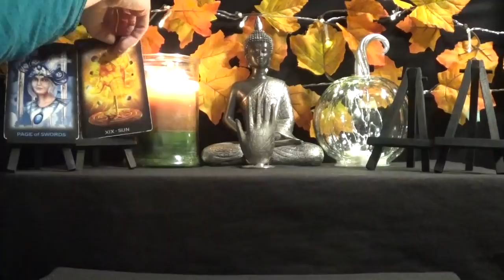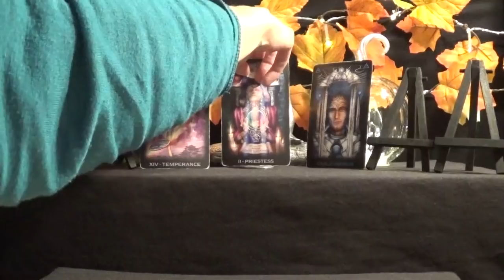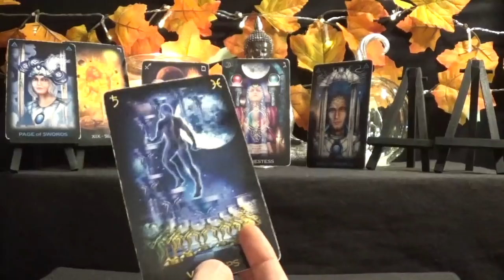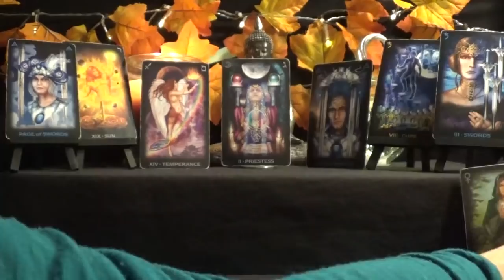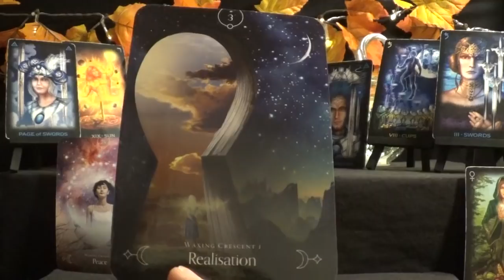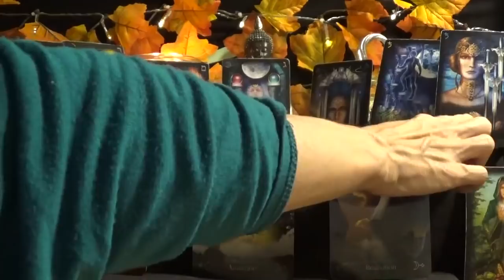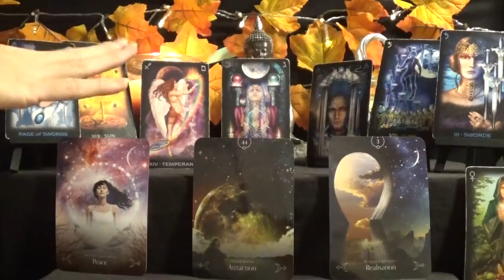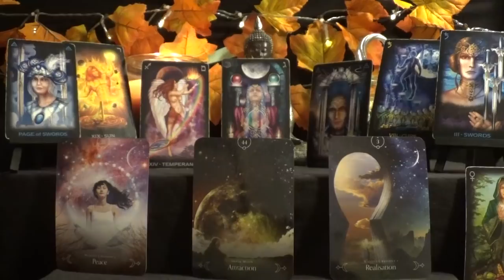Capricorn *Big decision to make* ~ Nov 12th - 18th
Daily Tarot Advice ~ Nov 12th - Nov 18th  2018

*Decks Used*
1 - Tarot of Dreams - Ciro Marchetti
2 - Queen of the Moon Oracle - Stacey Delmarco